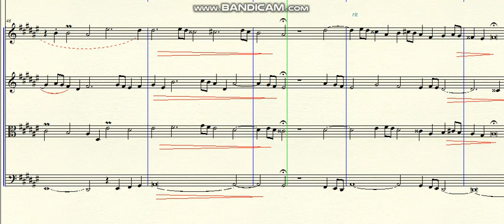DOK 4.89 - Fugue for 4 voices for Strings (D#m) - Andante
Brasil - 2020